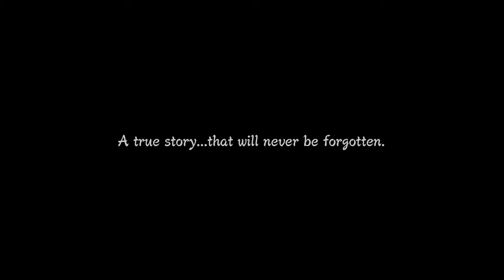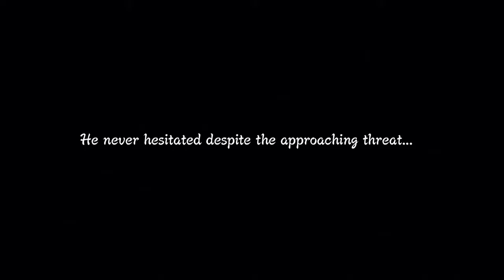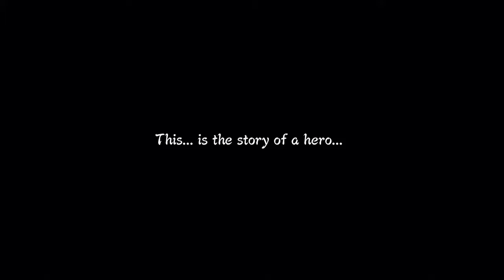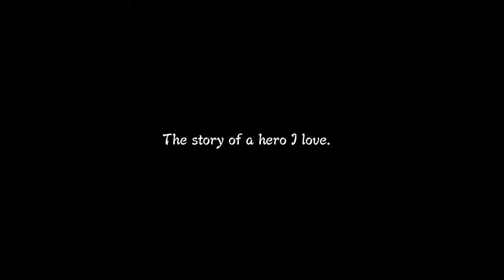A New Threat| Naruto Shippuden: Ultimate Ninja Storm 3 Full Burst Part 1